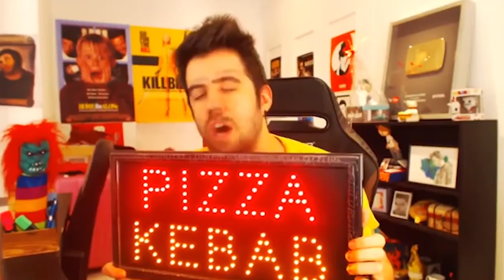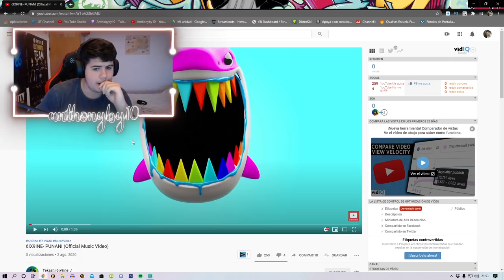REACCIONANDO A 6IX9INE- PUNANI (Official Music Video)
MI NUEVO TEMA!

DONACIONES: Si quieres donarme algo para sorteos y mejorar el canal se agradece muchísimo (se vendrán sorteos tochos) 👉🏼